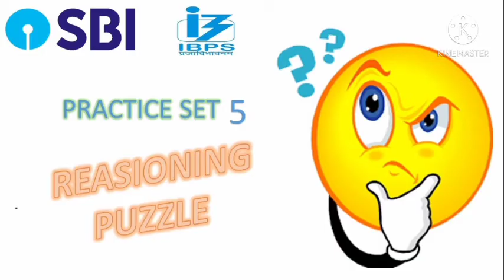BEST APPROACH PPTO SOLVED A PUZZLE SBI PO, SBI CLERK 2021|| SET 5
best approach to solve puzzles||SBI po, ibps po, RRB PO

AVERAGE (औसत) tricks and shortcut (class 1)|| basic to high level for all banking and ssc exams